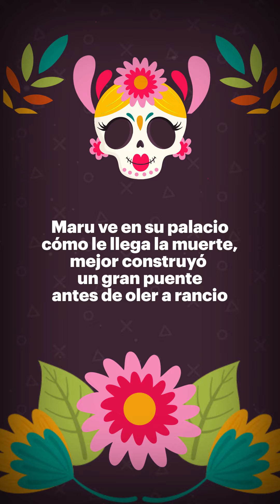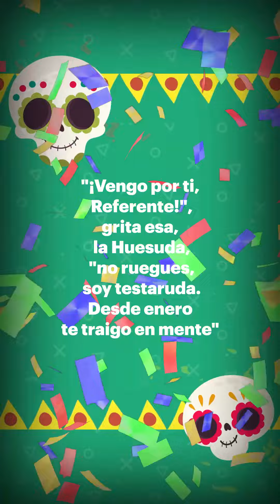💀 Calaveritas Referente 💀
Estamos en la víspera del Día de Muertos y la Flaca viene por más de uno para arrastrarlos hasta el panteón. ☠️ La calaveritas literarias son parte más "relajada" de nuestra tradición. Bien dicen que los mexicanos nos reímos de la muerte. 💀💀

¿A qué otra figura pública le dedicarías una calaverita?
Nosotros le dedicamos una a Gustavo Madero, a Maru Campos, a Javier Corral y a Alfredo "El Caballo" Lozoya. 🤭😆 🙈